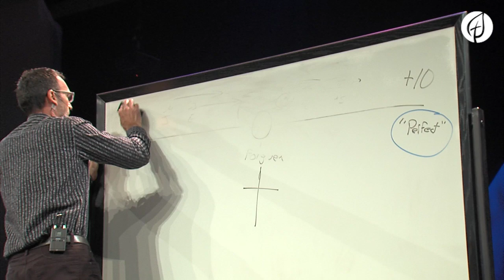The New Covenant System of Acceptance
How does a Christian experience a life of acceptance and forgiveness? Senior Pastor Pete Briscoe explains from Hebrews 10.